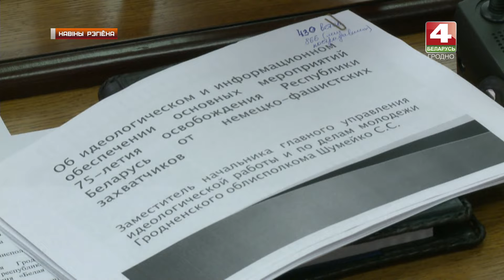Новости Гродно. Заседание оргкомитета по подготовке празднования 75-летия освобождения. 12.06.2019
Адноўлены будынак філармоніі абраны галоўнай пляцоўкай вобласці для правядзення фінальных мерапрыемстваў святкавання 75-годзя вызвалення Беларусі ад нямецка-фашысцкіх захопнікаў. 3 ліпеня тут гродзенцаў і гасцей горада чакае грандыёзная канцэртная праграма. Творчыя здольнасці лепшых калектываў і тэхнічныя магчымасці новай канцэртнай пляцоўкі, у тандэме, абяцаюць відовішчную дзею. Яна ж буде трансліравацца ў прамым інтэрнэт-эфіры. Такія планы у шэрагу іншых былі агучаны на пасяджэнні аргкамітэта па падрыхтоўцы да святкавання знакавай для ўсёй краіны падзеі.